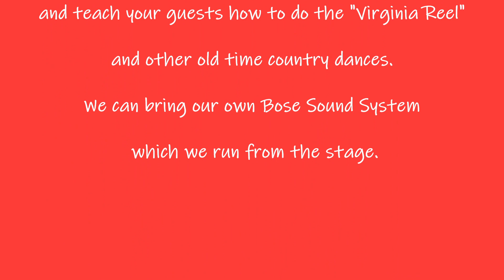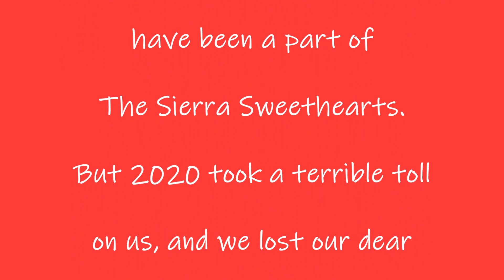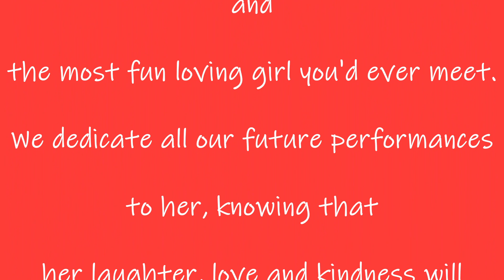2023 Sierra Sweethearts Sampler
Continuing our fun and frivolity as we travel around the West!